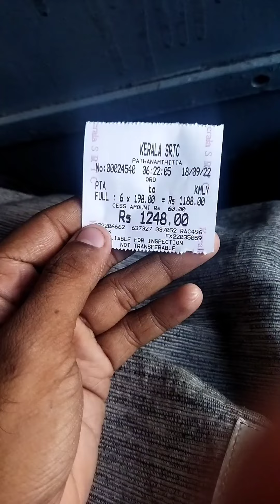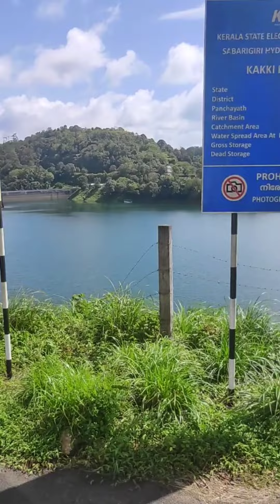ആനവണ്ടിയിൽ ഒന്ന് ഗവി-കുമളി വരെ.....‌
കേച്ചേരീന്ന് യാത്ര തിരിച്ച ഞങ്ങൾക്ക് ആകെ ചിലവ് ടിക്കറ്റ്+ ഭക്ഷണം+താമസം അടക്കം ഒരാൾക്ക് 1300/- രൂപ...അമിതമായി പ്രതീക്ഷ വെക്കരുതെന്നും ഓർമ്മിപ്പിക്കുന്നു💯